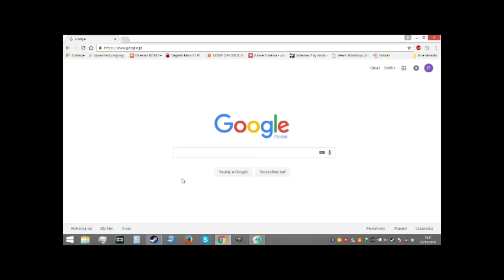how to make your own realistic helicopter sounds!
now in FULL HD 1080P !!

here is a small guide how to make your own realistic helicopter sound using simple web program!